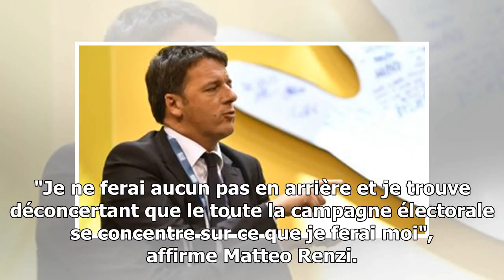Législatives en Italie: la coalition au pouvoir depuis 2013 pourrait voler en éclats